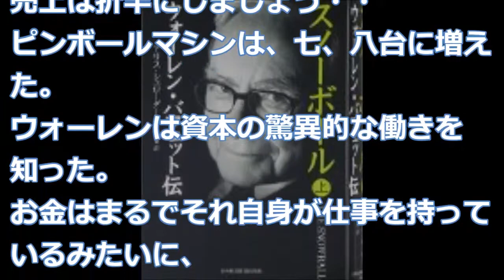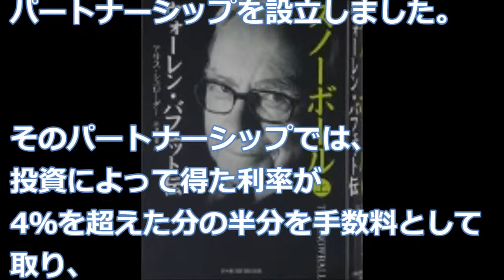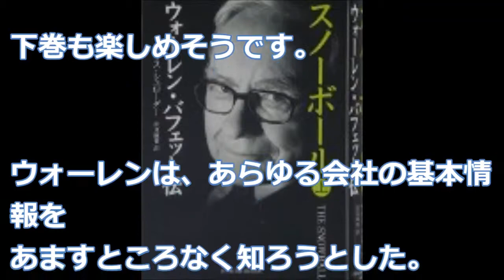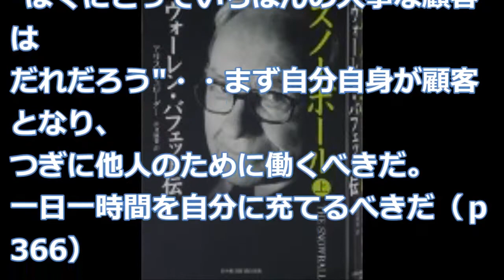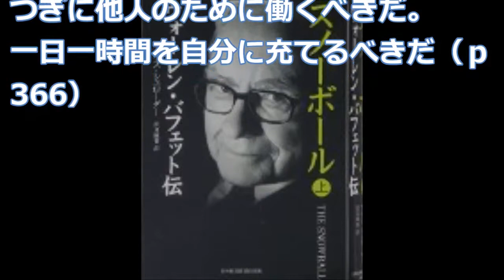【アリス・シュローダー】3分で読める「スノーボール 上 ウォーレン・バフェット伝」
アリス・シュローダー

7兆円もの資産を持つ米国の投資家
ウォーレン・バフェット。
その思考はどうなっているのか、
興味があって手にした一冊です。

ポートフォリオ株式市場の投資アドバイス：お金のようにウォーレン・バフェットを作る方法
投資のカリスマ『ウォーレン・バフェット』の総資産を大公開！オマハの賢人